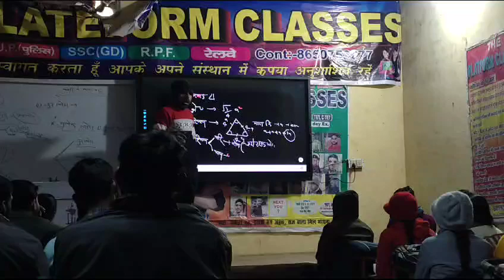भरथना डिजिटल लाइब्रेरी एवं The plateform classes